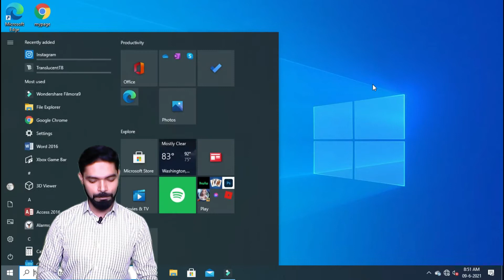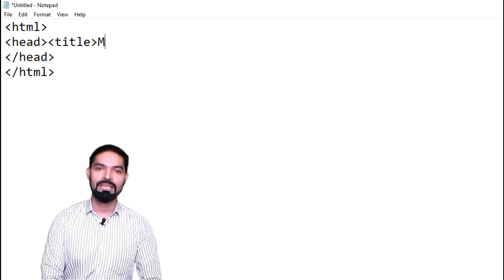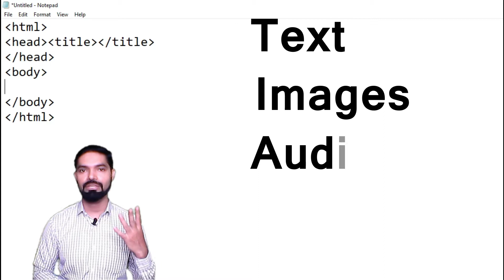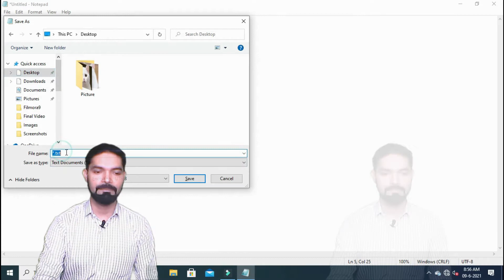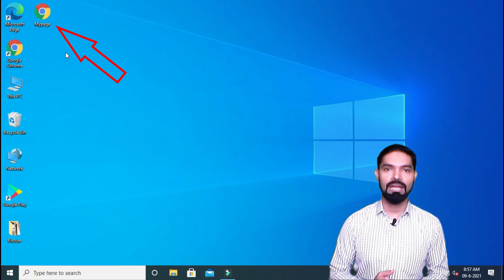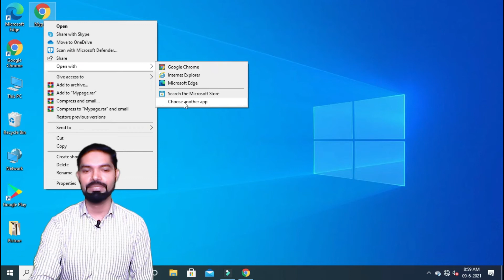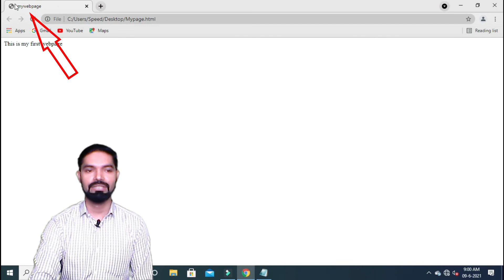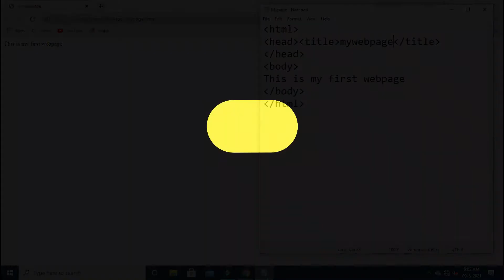HTML Basic Structure Format | HTML Structure for Beginners | Hindi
In this video you will learn about Html basic Structure Format. How to Start html page. How to Create and run html page.